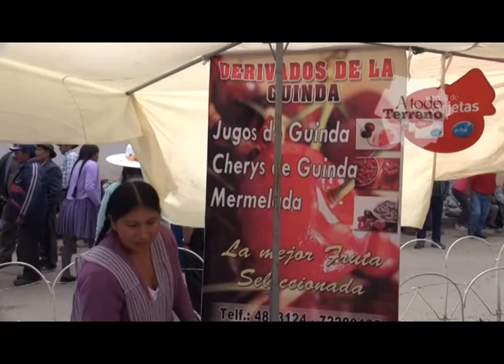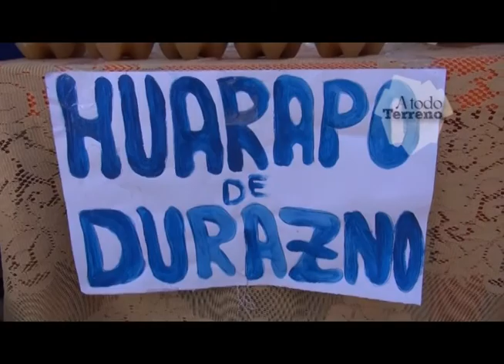TIRAQUE FERIA DEL CONEJO CUY 2015